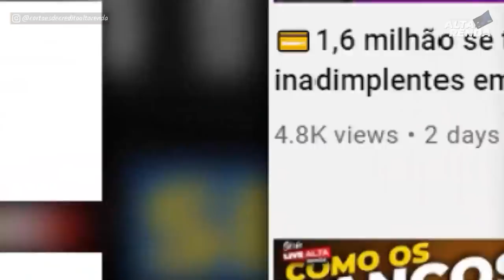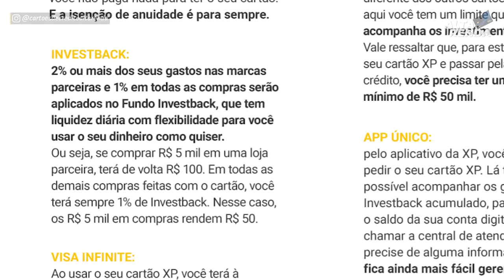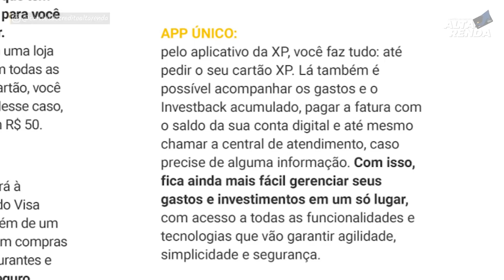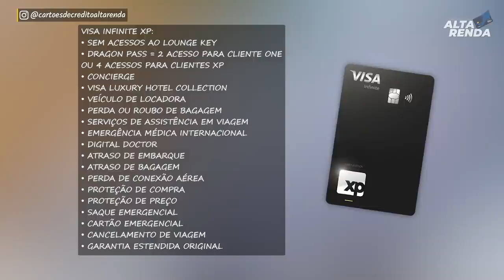💳XP VISA INFINITE MAIS FÁCIL DO BRASIL,DIVULGOU PRAZO DE AVALIAÇÃO DE CRÉDITO DO CARTÃO SEM ANUIDADE